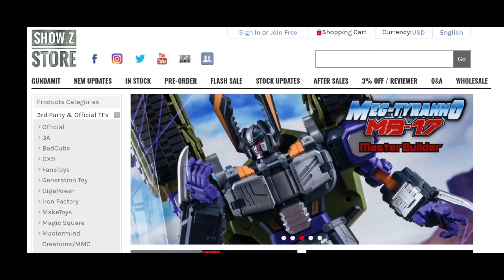CCS Toys Tengen Toppa Gurren Lagann The Lazengann quick review by Mangmotion.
Metal frame toys CCS Toys Tengen Toppa Gurren Lagann The Lazengann